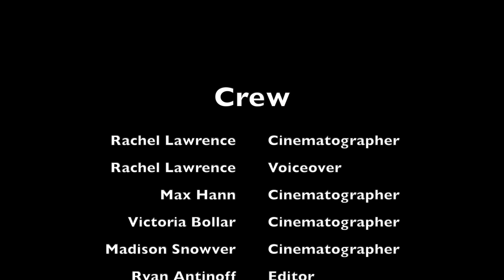Students of the Month - October 2023